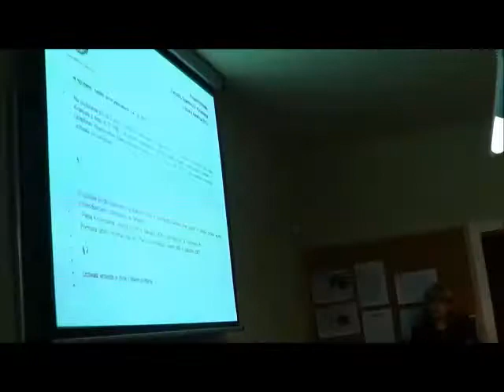RD_V_09-04-2013_2 zadania priorytetowe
Nagranie z XXXI sesji Rady Dzielnicy V Krowodrza z 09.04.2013- cz.2- omawiane tematy i głosowania:

- ws. uchwały ws. zadań priorytetowych na rok 2013 (projekt zarządu)